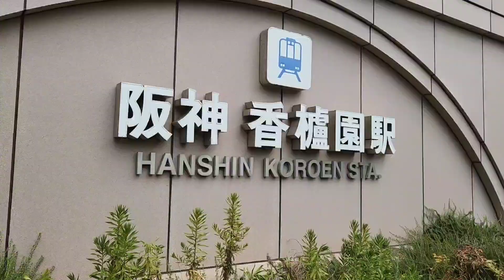【物件調査】 店舗移転計画【美容室】【西宮】【でぶ】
慣れ親しんだ西宮で